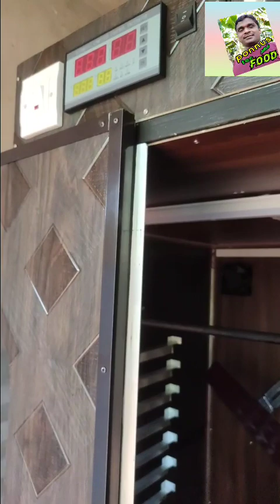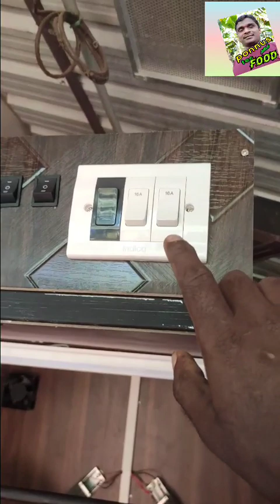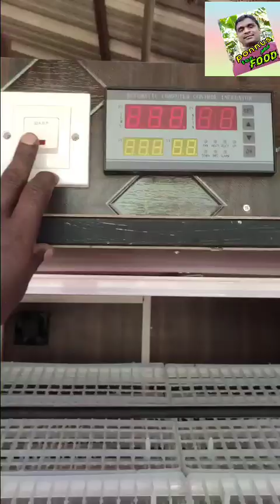incubator/how to make fully automatic incubator